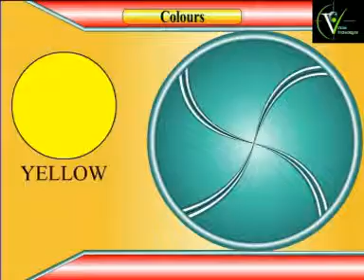colours for kids